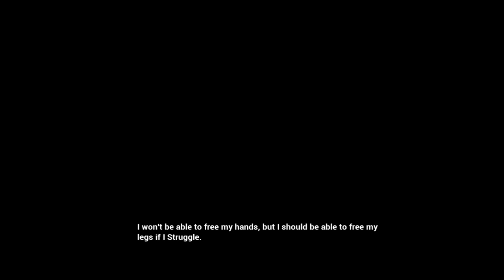Ada's Escape Version 1 Playthrough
Ada's Escape is a freeware game made by ForAMouthfulOfBalls on DeviantArt. It's a simple stealth game where you play as Resident Evil's Ada Wong as she attempts to escape from a hideout. Very short with no Game Overs as you can escape as much as you want.

The game can be downloaded from ForAMouthfulOfBalls' DeviantArt page.